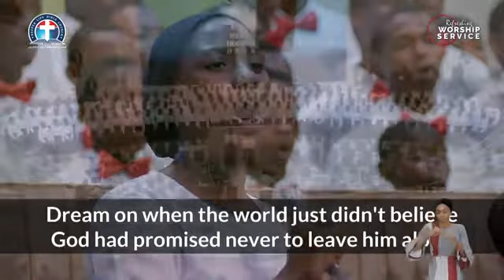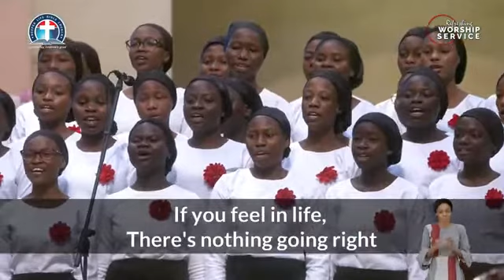Dream On (DLBC Youth Choir)